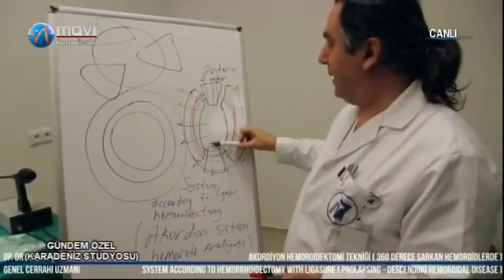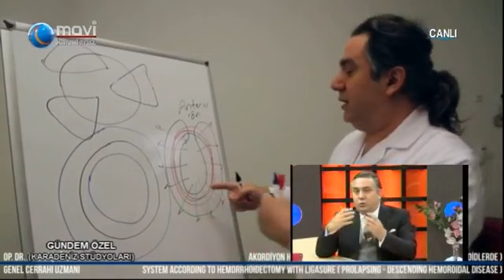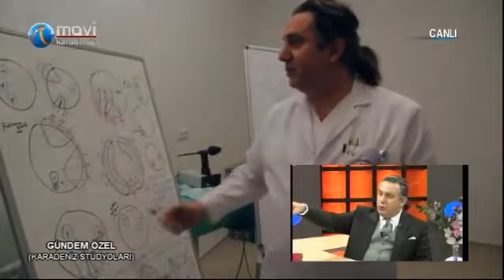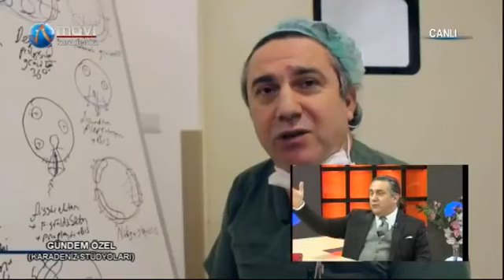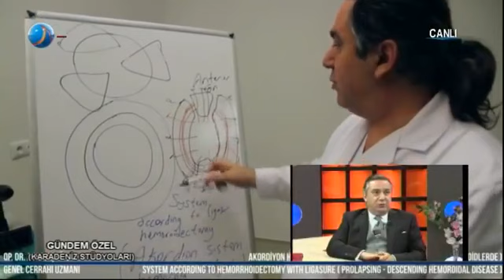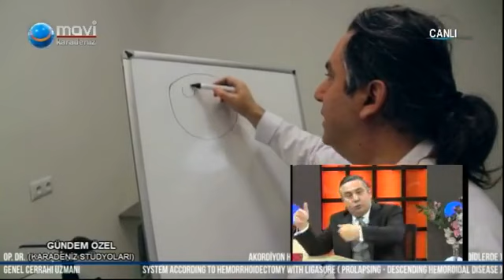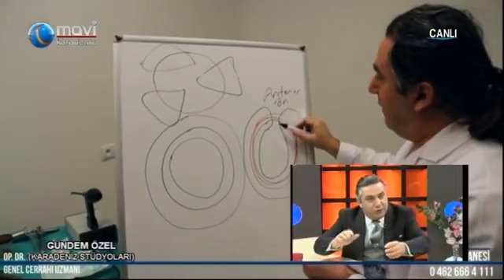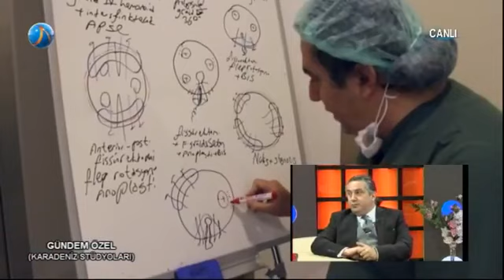Op.Dr.Ayhan ÇAĞILCI-Mavi Karadeniz Tv 'de Gazeteci Recep GÜNGÖR'ün konuğu.